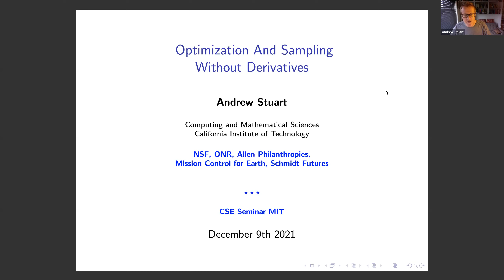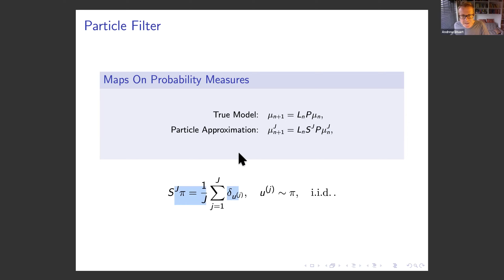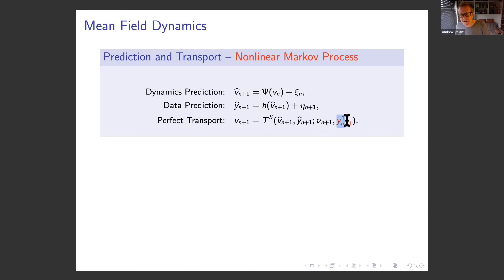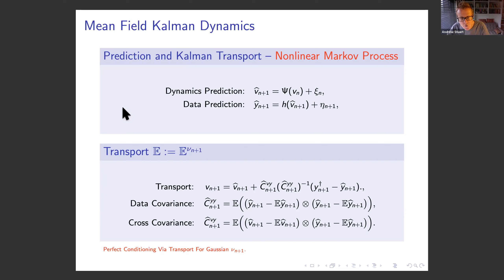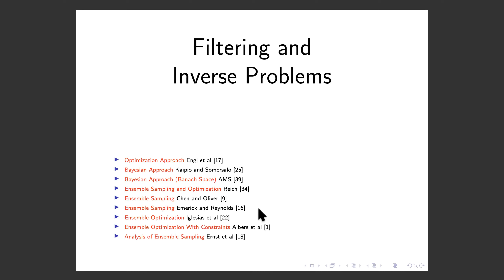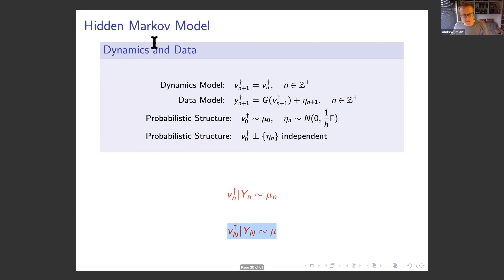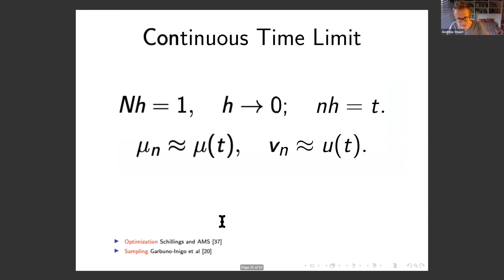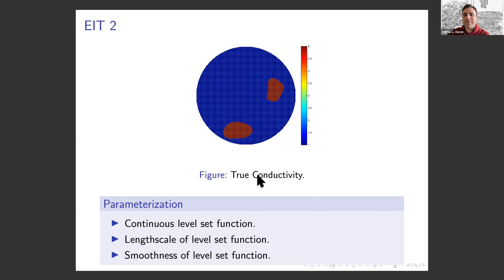Distinguished Seminar in Computational Science and Engineering: Andrew Stuart, 12/9/2021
Title:
Optimization And Sampling Without Derivatives

Speaker:
Andrew Stuart
Bren Professor of Computing and Mathematical Sciences

Abstract:
Many inverse problems arising in applications may be cast as optimization or sampling problems in which the parameter-to-data map is provided as a black-box, derivatives may not be readily available and the evaluation of the map itself may be subject to noise. I will describe the derivation of mean-field (stochastic) dynamical systems which address such problems and show how particle approximations lead to derivative-free algorithms. I will overview some of the analysis of the resulting methods, link the work to parallel developments in consensus-based optimization, and describe open problems.  The work will be illustrated throughout by examples from the physical sciences.

Bio:
Andrew Stuart has research interests in applied and computational mathematics, and is interested in particular in the question of how to optimally combine complex mechanistic models with data. He joined Caltech in 2016 as Bren Professor of Computing and Mathematical Sciences, after 17 years as Professor of Mathematics at the University of Warwick (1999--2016). Prior to that he was on the faculty in The Departments of Computer Science and Mechanical Engineering at Stanford University (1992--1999), and in the Mathematics Department at Bath University (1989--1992). He obtained his PhD from the Oxford University Computing Laboratory in 1986, and held postdoctoral positions in Mathematics at Oxford University and at MIT in the period 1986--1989